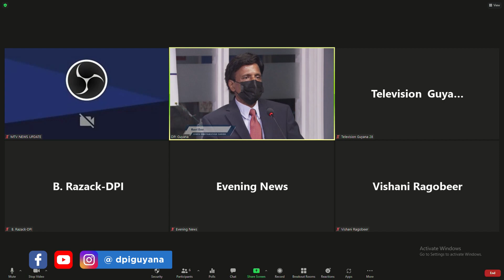Oxygen Generating Plant for Infectious Diseases Hospital